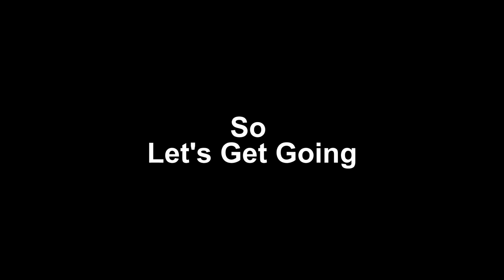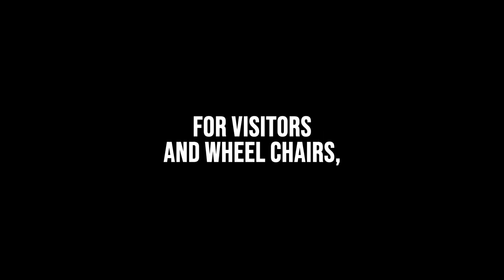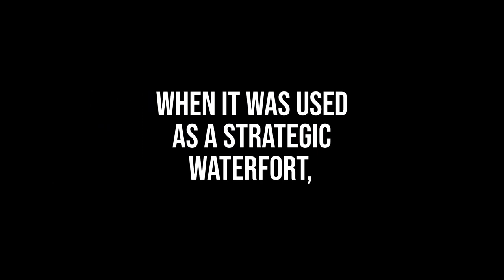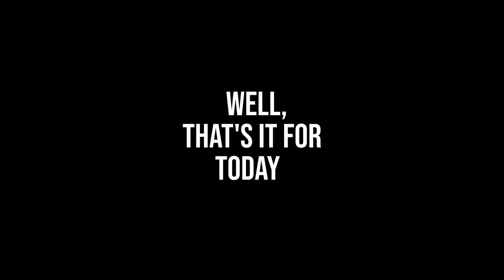Explore the 10 Amazing Destinations to Visit in Switzerland that you shouldn’t miss!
The best of Switzerland is filled to the brim with charm. Switzerland, with its stunning mountain peaks, lovely blue lakes, and countryside stretched with historic antiquities, inspires many visitors. Covering two-thirds of Switzerland, the Swiss Alps have attracted climbers and tourists for hundreds of years. No wonder the Alps are such a popular hiking and trekking destination. With so many gorgeous views and destinations, it can be hard to figure out the best places to stay in Switzerland. Today we will try to scout out destinations that might still be unheard of. Our channel will offer you a travel guide to help you make a selection of the top 10 places to visit in Switzerland.

Chapters
0:00 Intro
0:23 we visit best places in Switzerland
0:34 No 10 Rhine Falls
2:04 No 9 Schweizerischer Nationalpark
2:48 No 8 Jungfraujoch
4:04 No 7 lake lugano
5:10 No 6 Bern
6:09 No 5 Lucerne
7:19 No 4 zurich
8:27 No 3 zermatt
9:24 No 2 Chateau De Chillon
10:04 No 1 Matterhorn